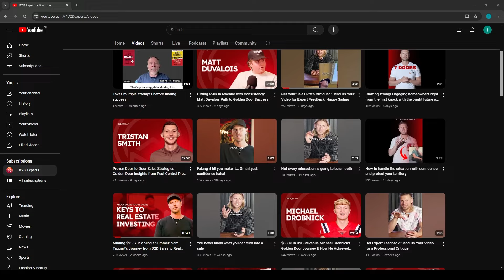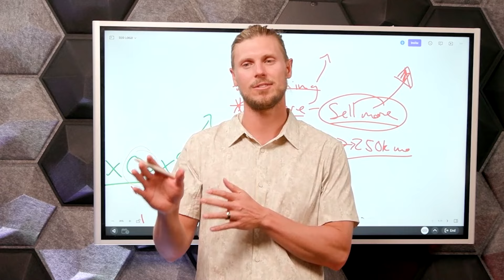Why D2D Startups Fail (And How to Avoid It)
Whether you're in the solar, roofing, pest control, HVAC, insurance, or real estate business, a well-implemented door to door program can do wonders for your sales.

Running a D2D startup admittedly isn't easy. Recruitment is especially tricky. After all, where do you recruit enough D2D sellers with the motivation you need to scale your business?

Sam Taggart and his team of D2D experts have already answered such recruitment questions for thousands of businesses. Moreover, with their sales training bootcamp, the D2D Experts can foster a "carnivore" culture among your existing salesmen, helping them not only stay focused when clients say no but even turn those bullheaded naysayers into leads.

CHAPTERS:
0:00 D2D Recruitment Tips
4:58 How Not to Run a D2D Business
6:40 Get a D2D Tracking App
7:36 Sales Training vs Culture